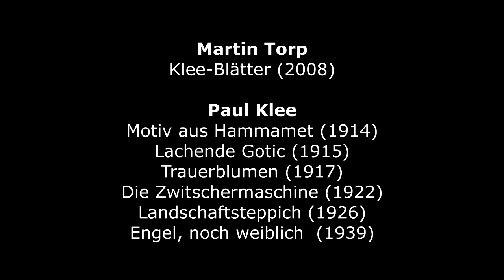Martin Torp : Klee-Blätter (2008)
Martin Torp (*1957) : Klee-Blätter, 6 Klavierstücke zu Bildern von Paul Klee (2008)
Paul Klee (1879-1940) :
1. [00.08] : Motiv aus Hammamet (Motif from…) (1914)
2. [02.05] : Lachende Gotic (Laughing Gothic) (1915) – MoMA, New York (USA)
3. [03.24] : Trauerblumen (Mourning Flowers) (1917)
4. [05.23] : Die Zwitschermaschine (Twitterin Machine) (1922) – MoMA, New York (USA)
5. [06.20] : Landschaftsteppich (nach Florentinisches Villenviertel Landschaft ?) (1926)
6. [08.37] : Engel, noch weiblich (Angel Still Feminine) (1939) – Zentrum Paul Klee (Switzerland)